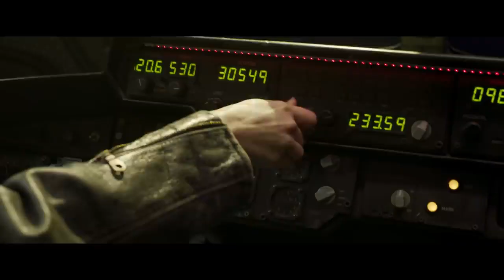ТРЕНИРОВКИ - КАПИТАН МАРВЕЛ (2019)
Капитан Марвел   Тренировки